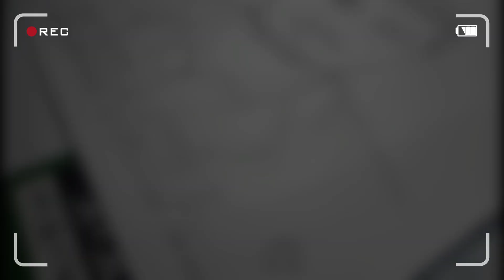Portrait of Subscriber of the month....🙋🏻‍♂️🙋🏻‍♂️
If you also want to participate then do some simple steps like.
Take screenshot .

Artist- Harsh Maurya.
Portrait- Kushagra Gupta